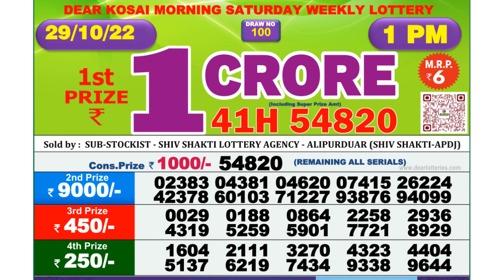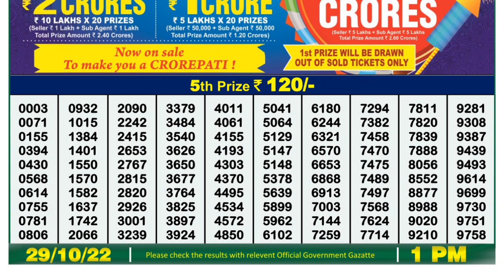Nagaland Lottery Sambad Live 1pm 29.10.21